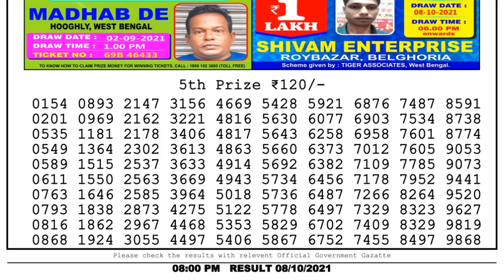Lottery Sambad Night 8pm 08.10.21 Nagaland State Lottery Result